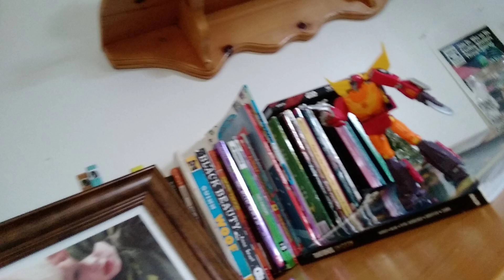hot rod shoots the cameraman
stop animation